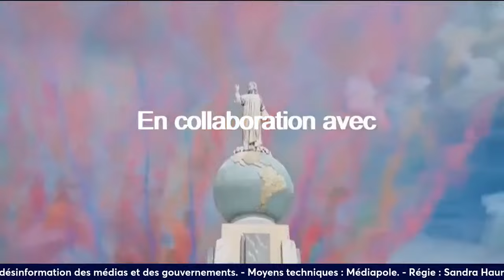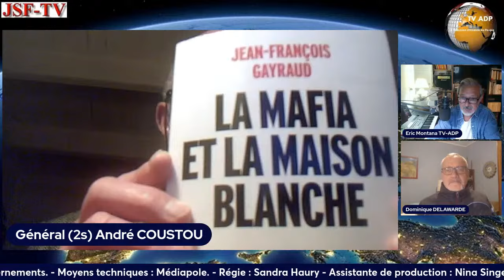Où va ce monde. Avec le Général Dominique Delawarde et le Général André Coustou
Nous sommes soumis à une désinformation honteuse sur de nombreux sujets parmi lesquels l'injection du poison vaccinal, les élections en Russie, le régime néo-nazi de Kiev présenté comme "une démocratie", la négation du génocide palestinien et la riposte de l'Iran aux multiples attaques terroristes d'Israël. Gouvernements et médias occidentaux sont complices de la plus grande campagne de désinformation et de manipulation de l'opinion publique.

Pour rétablir la vérité, nous avons invité 2 personnalités connues pour leur intégrité morale et leur franc parler.